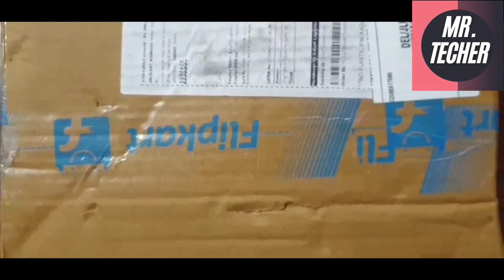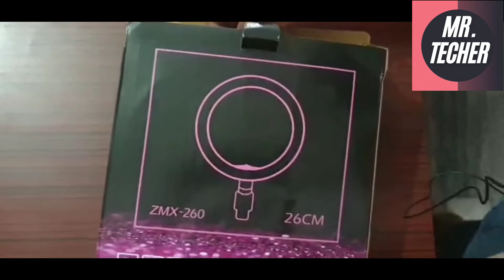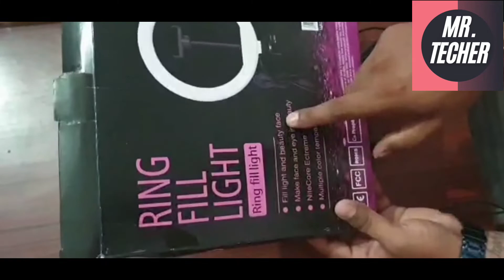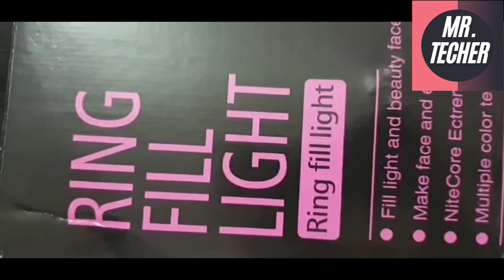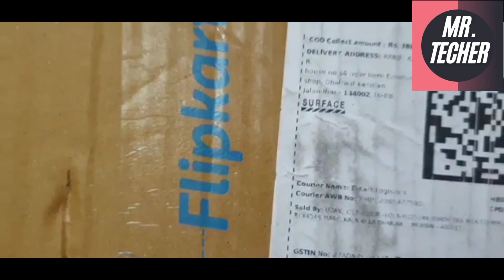how to assemble ring light unboxing ring light from flipkart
Ring light video

ring light effect

ring light unboxing hindi flipkart

ring light unboxing under 500

ring light unboxing and review

ring light unboxing 10 inch 26cm

ring light transition video

ring light tamil

ring light trend girl

ring light tripod setup

ring light hindi

ring light english

ring light photoshoot

ring light trend

ring light tik tok

ring light trending tik tok videos

ring light kaise banaye

ring light video

ring light photo pose

ring light screen

ring light tiktok

ring light setup

my new ring light unboxing from flipcart

ring light for youtube videos

ring light transition

rin fill light 10cm 26inch

ring light trend

infinity ring light

how to make ring light with stand

unboxing & review

best quality ring light in indiafor you tube

do you actually need a ring light

how to addemble ring to tripod step by syep tutorial